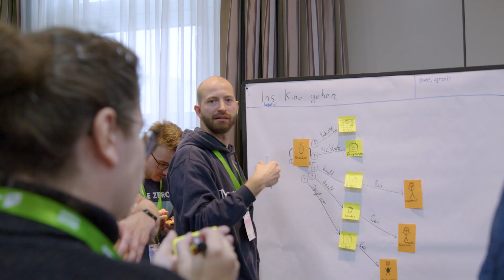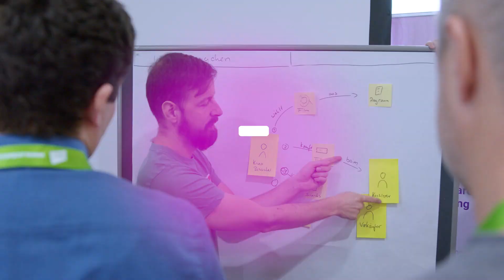MAD Summit Aftermovie 2024 - Spannende Aha-Momente in München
Der MAD Summit ist das Event für Software-Programmierer:innen & Architekt:innen, die Ihr Wissen zu Micorservices, API und DDD auf das nächste Level heben möchten. Gleich zur nächsten Edition

Freut euch auf 18 tiefgreifende Workshops in denen gemeinsam gecodet, diskutiert und gefachsimpelt wird.

Mit dabei sind renommierte Trainer:innen, wie Lars Röwekamp, Ina Einemann, Henning Schwentner, Stefan Zörner und viele weitere erfahrene Köpfe aus der Branche.

Klingt gut? Dann sichern Sie sich jetzt die Teilnahme zur nächsten Edition:
25. - 27. November 2024 in Berlin